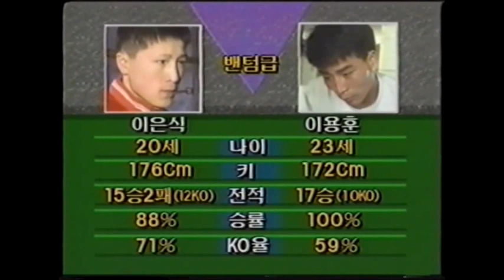WBC 밴텀급 라이벌전 이용훈 (한국화장품) vs 이은식 (부산광명)/1991년 설날특집 MBC 단독 중계 (2) 한국 프로 복싱 레전드 매치 韓国ボクシングレジェンドマッチ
[프로복싱 레전드 매치]
WBC 밴텀급 라이벌전
이용훈 (한국화장품) vs 이은식 (부산광명)
1991년 설날특집 MBC 단독 중계 (2)
장소 : 청주체육관

한국 프로 권투의 뿌리이자 역사인
이용훈 챔피언과 이은식 챔피언의
현역시절 라이벌전 영상입니다
두 관장님들의 현역시절 피튀기는 라이벌전!

이용훈(한국화장품)
-現 장정구 복싱클럽 장안동본관 관장 역임

이은식(부산광명체육관)
-現 이은식 복싱클럽 관장 역임

韓国ボクシングレジェンドマッチ (1)

[プロボクシングレジェンドマッチ]
WBC世界バンタム級ライバル戦
●李ヨンフン（韓国化粧品）vs李ウンシク（釜山光明）
1991年旧正月特集MBC単独中継(2)
場所 : 清州体育館

韓国プロボクシングのルーツであり歴史である
イ·ヨンフンチャンピオンとイ·ウンシクチャンピオンの
現役時代のライバル戦映像です。
現会長たちの現役時代のライバル戦！

李ヨンフン (韓国化粧品)
- 現チャン·ジョングボクシングクラブ長安洞本館会長歴任

李ウンシク(釜山光明体育館)
- 現イ·ウンシクボクシングクラブ会長歴任